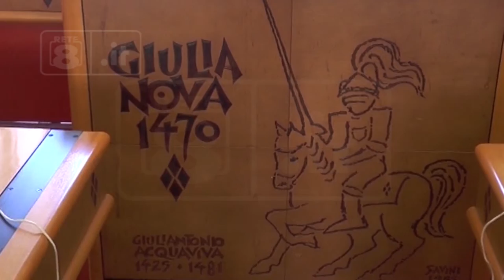Rifiuti - Incontro con il sindaco per la ECOTEDI